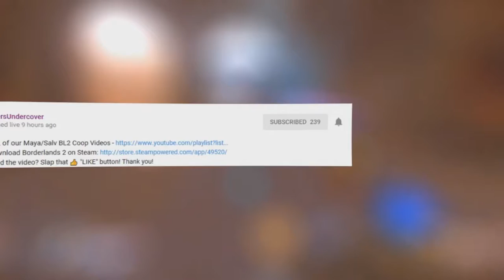The Adventure Pals - Gameplay Part 1 [Wilton, Meet Sparkles!]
►GAME INFO
Name: The Adventure Pals
Developer: Massive Monster
Publisher: Armor Games
Platforms: Nintendo Switch, PS4, Xbox One, Windows PC
Release Date: April 3, 2018

INTRO: DUSTBUNNY - Shut Up & Slack Off